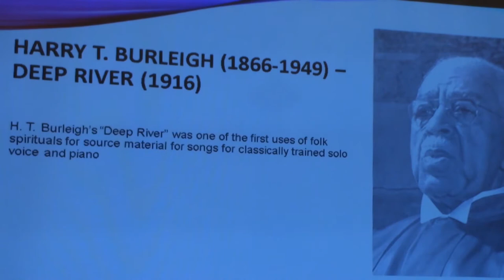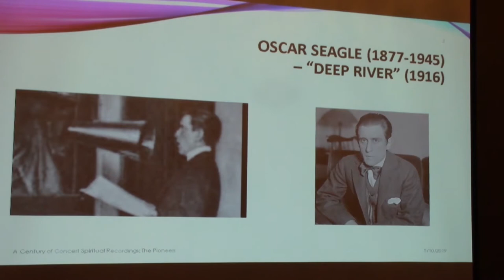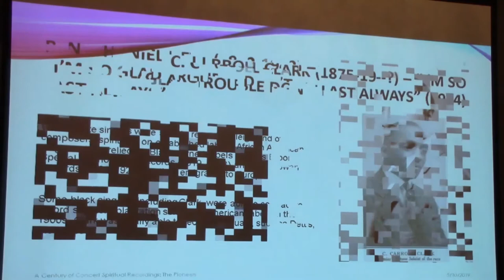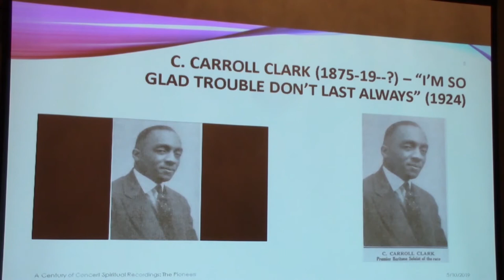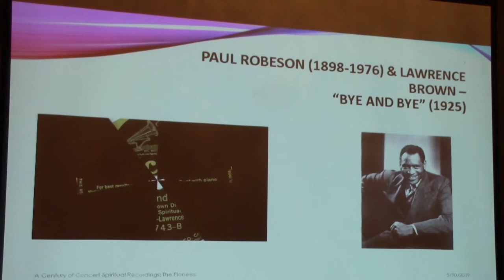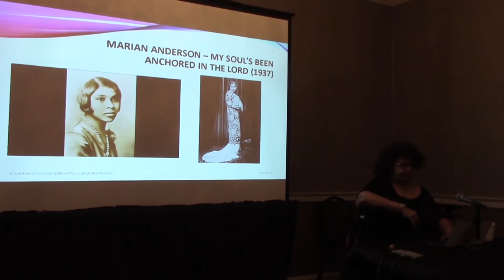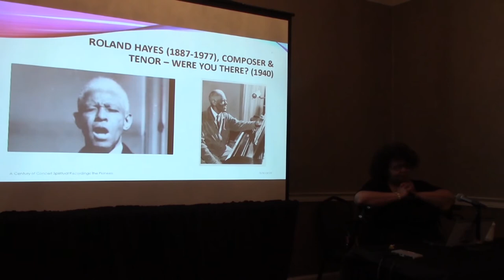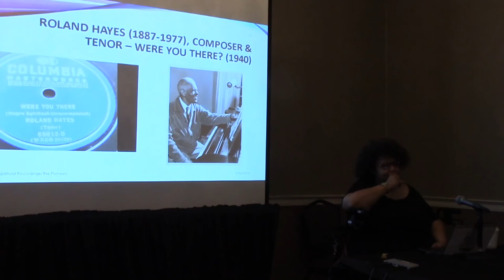A CENTURY OF CONCERT SPIRITUAL RECORDINGS: THE PIONEERS presented by Randye Jones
The Association for Recorded Sound Collections presents the following program from its 2019 ARSC Conference in Portland, Oregon on May 10, 2019:

A CENTURY OF CONCERT SPIRITUAL RECORDINGS: THE PIONEERS presented by Randye Jones, Grinnell College

The year 2016 marked the 100th anniversary of Harry T. Burleigh‘s publication of “Deep River,” which is considered to be the first time a Negro spiritual was used as source material for a song to be performed by a classically trained vocalist.

“Deep River” inspired singers of “classical” music to integrate spirituals into their concert repertoire and composers to explore how their own vocal musical expressions might be enriched by inclusion of these American folk songs in their works.

Composers, including William Arms Fisher, John C. Payne, J. Rosamond Johnson, Clarence Cameron White, R. Nathaniel Dett, Florence Price and Hall Johnson, delved into the rich fount of the Negro spiritual and created a vast range of musical expressions that have been preserved on recorded medium.

These composers were born in the generation immediately following the end of the American Civil War in 1865. They were often the children of ex-slaves or they otherwise were exposed to the Negro Spiritual directly from the living sources of these songs. They continued the process, begun by Fisk Jubilee Singers, of sharing this soul-stirring, original American music across the United States and around the world.

This presentation will briefly profile these pioneers of the concert spiritual and offer excerpts from rare historical recordings, from Burleigh’s own performance of “Go Down Moses” and Payne singing his setting of “Standin’ in de Need O’Prayer,” to early recordings by great interpreters such as soprano Dorothy Maynor, contralto Marian Anderson, tenor Roland Hayes, and bass-baritone Paul Robeson.